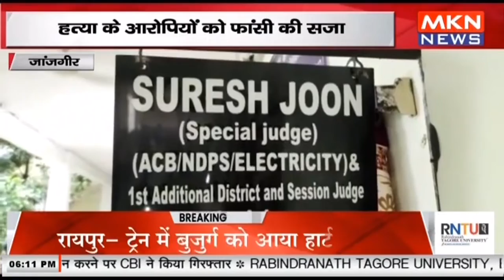जांजगीर - हत्या के आरोपियों को फांसी की सजा, 50 हजार रुपये अर्थदंड से किया दंडित